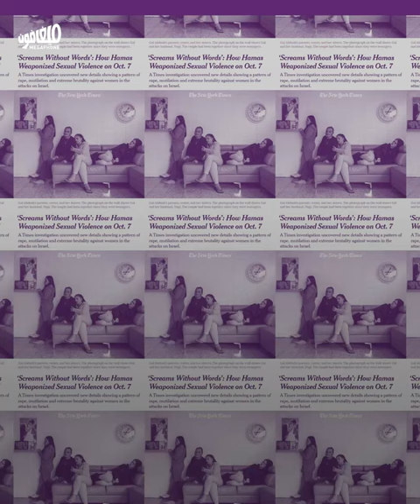نيويورك تايمز: جائزة الصحافة المُفبرَكة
هذه هي الأكاذيب التي حصلت صحيفة النيويورك_تايمز على جائزة بوليتزر لأجلها.